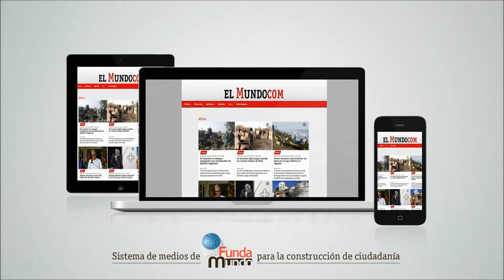La ONU crea una nueva misión para verificar la reintegración de las FARC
La ONU aceptó hoy oficialmente la solicitud del Gobierno colombiano y las FARC y aprobó la creación de una nueva misión, que se encargará de verificar la reintegración en la sociedad de los exguerrilleros y de que se garantice su seguridad y la de las comunidades afectadas por el conflicto.